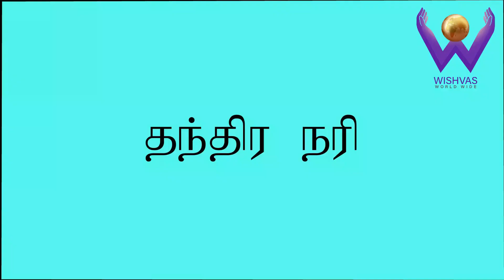தந்திர நரி தமிழ் சிறிய கதை | Thanthira nari tamil siriya kathai | Wishvas World Wide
தந்திர நரி தமிழ் சிறிய கதை  Thanthira nari tamil siriya kathai

Animation By
John (Smart info Tech)